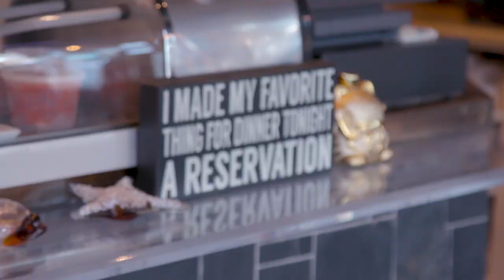Chicago’s Best Insta-Worthy: Rock Wrap & Roll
Elliott finds a work of edible art that’s bound to make diners erupt with applause.